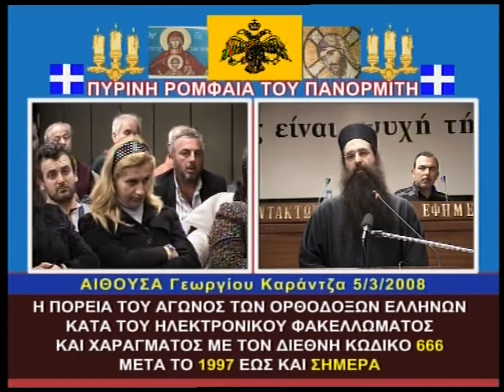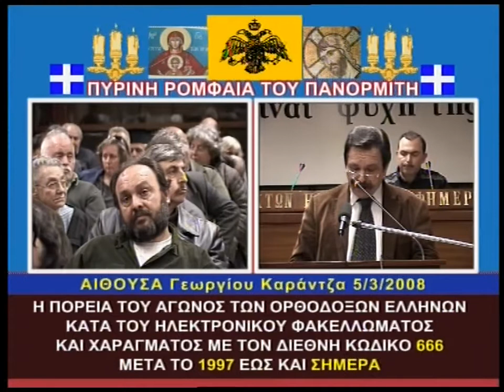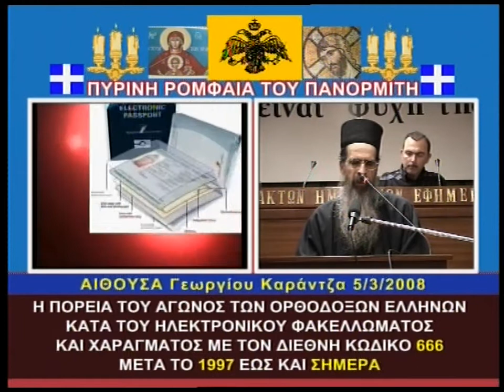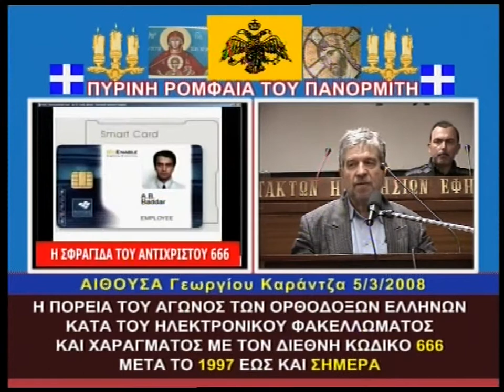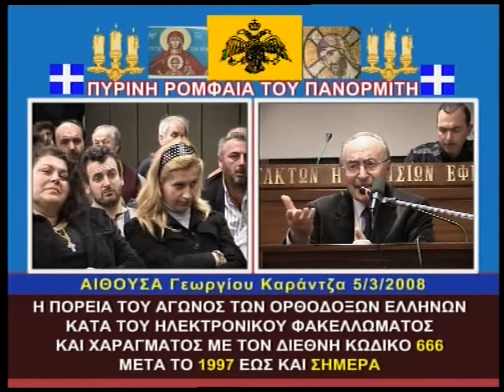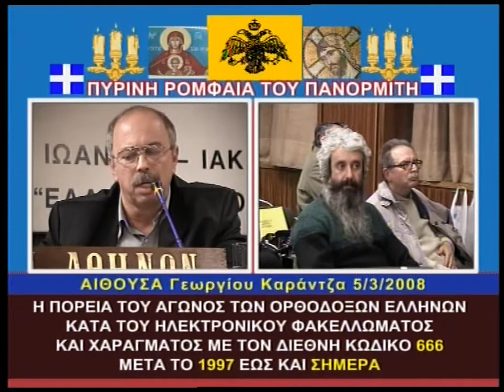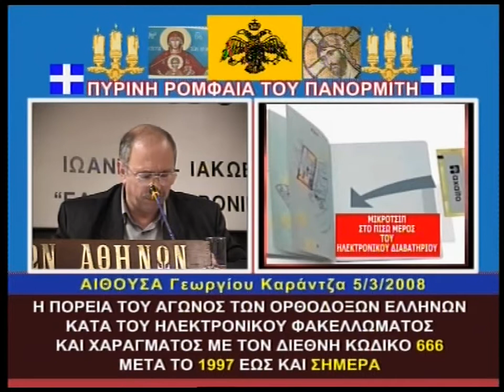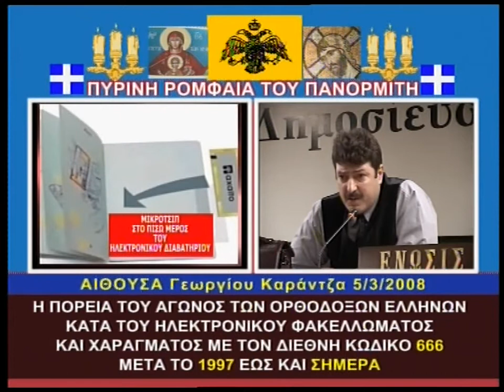ΚΑΡΤΑ ΤΟΥ ΠΟΛΙΤΗ ΚΑΙ ΧΑΡΑΓΜΑ 666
'ΕΚΔΗΛΩΣΗ ΣΤΗΝ ΕΣΗΕΑ 5\3\08 'Ο ΑΓΩΝΑΣ ΚΑΤΑ ΤΟΥ ΧΑΡΑΓΜΑΤΟΣ ΑΠΟ ΤΟ 1997 ΜΕΧΡΙ ΣΗΜΕΡΑ'